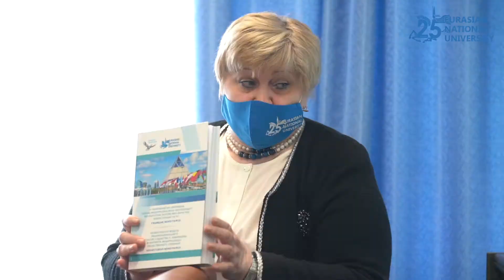ЕНУ первым в Центральной Азии начинает подготовку магистров этнополитологии